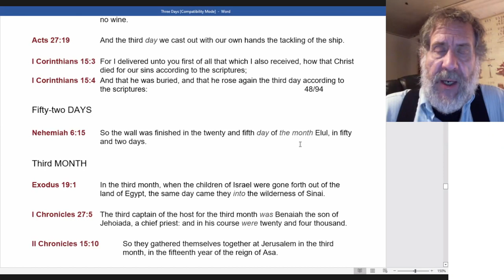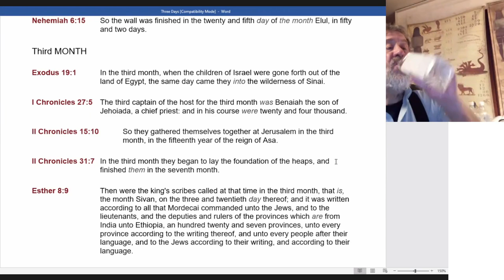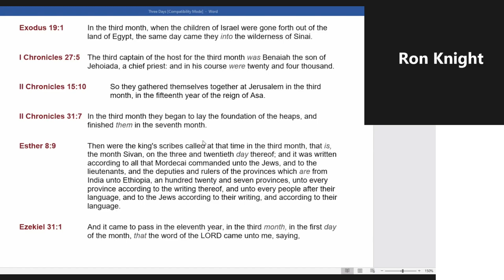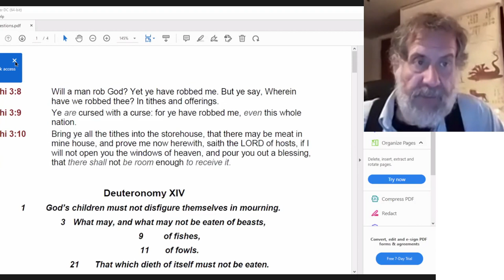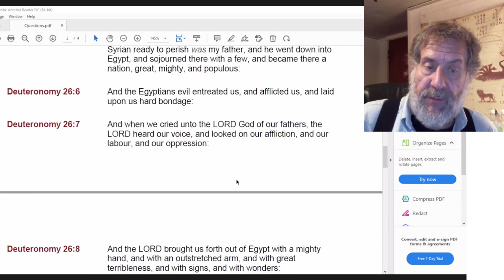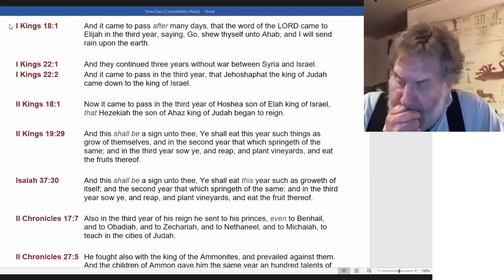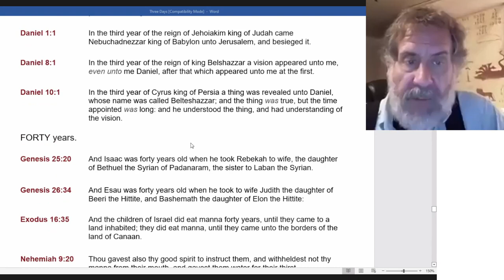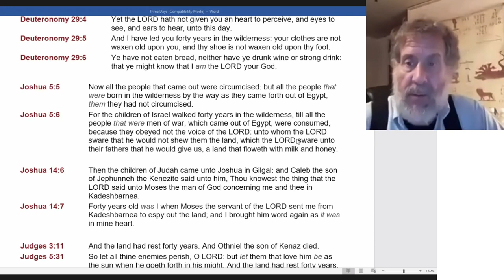2022 02 05 Third Month & Year - Dwight Howard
Consideration of the instances of third month and third year.